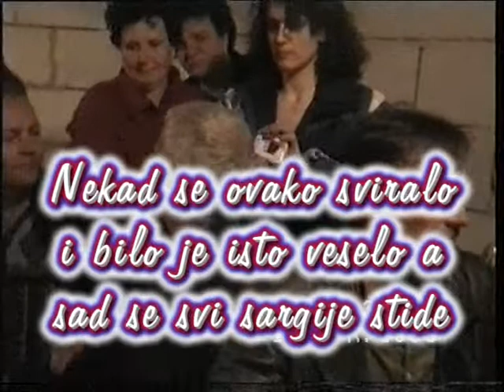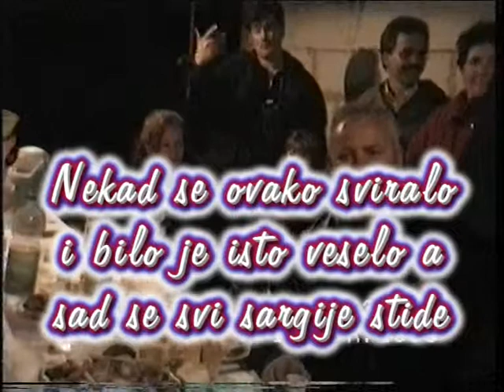Mein Film 3Miko i Zlatan basco moja roditelja moga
Tuzlanska tradicionalna pjesme na svim veseljima poznata i trazena